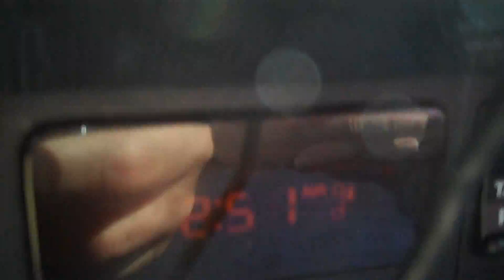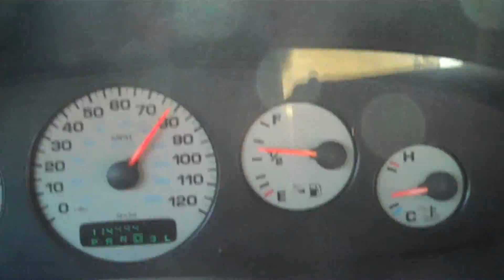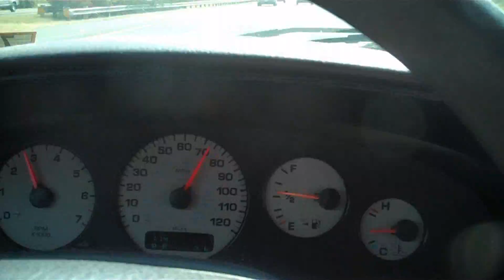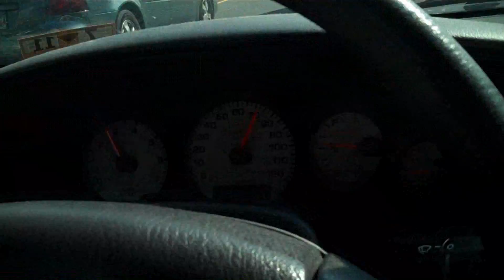DOUBLE RAINBOW AT THE BEACH!!!!!!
We decided all in a matter in of 10 minutes that we wanted to go to the beach, so we did, and here is our experience